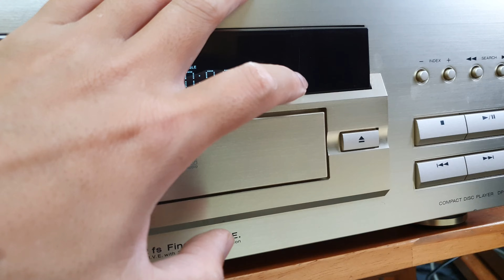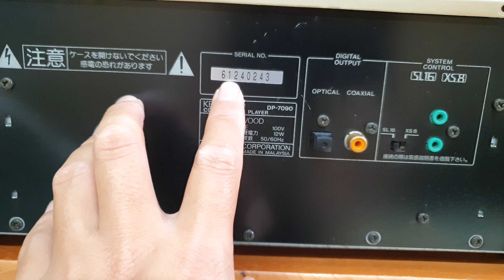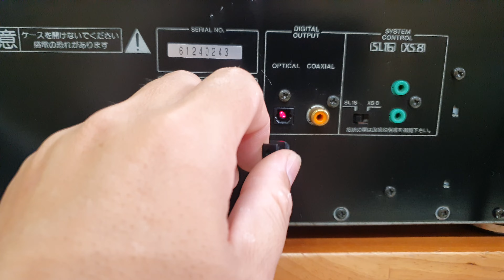(Đã bán về Đắc Nông) Kenwood DP-7090 dùng 8 giải mã 💶giá 4,5 triệu 📲0907223269 🏡Địa chỉ: Tp Thủ Đức